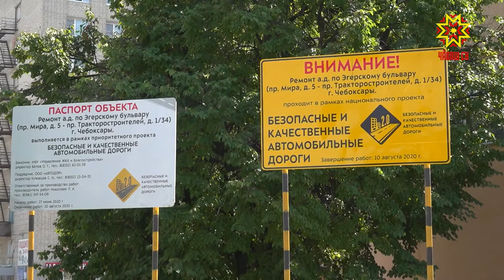Çулсем çĕнелеççĕ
«Хăрушсăр тата паха çулсем» наци проекчĕ пулăшнипе такăр та тикĕс çулсем ытларах пулмалла. Халĕ Шупашкарти 5 вырăнта юсав пырать, Паллах, вăхăтлăха унта чăрмавсем пур, çавăнпа та çул-йĕр  ĕçченĕсем водительсене ăнланма ыйтаççĕ.